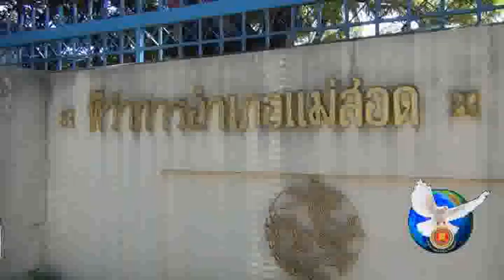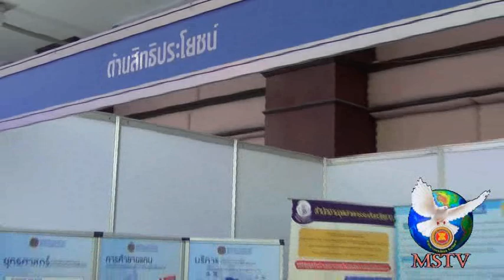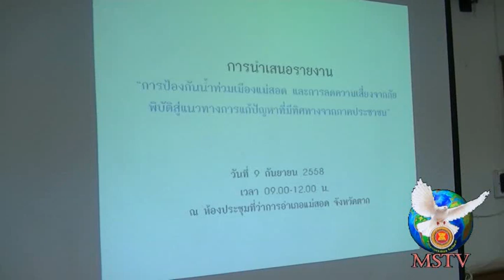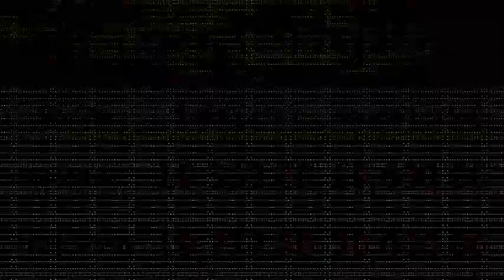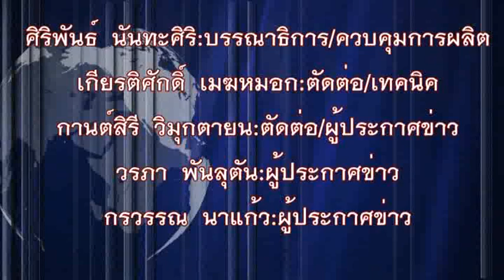26 กันยายน 58 ข่าวท้องถิ่นแม่สอด